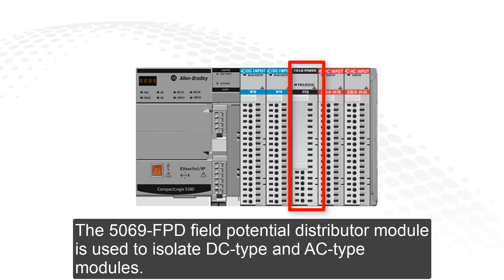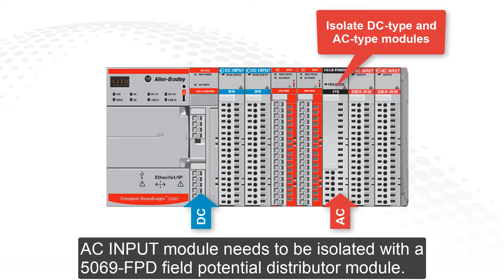Compact 5000 I/O Field Potential Distributor (5069-FPD) use cases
This video introduces the advantages of using a Compact 5000™ I/O Field Potential Distributor (5069-FPD) module. Learn how this power distribution method helps to reduce field wiring and how it can be applied in a CompactLogix™ 5380 or Compact GuardLogix® 5380 controller and I/O system.